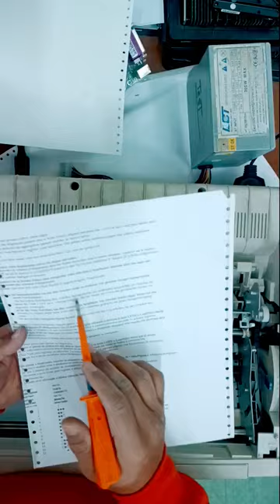Fix DMP printer horizontal line #2023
chhotu dada
dawa daru ka intezam
123 go school
avengers shorts
barbie girl
boys dance easy
chhote bacchon ke papa
chitrkla
craft tamil
don part
earn money without investment
eating videos
funny baby shorts
ghost stories
gujarati song
i movie songs ringtones
jai bhim movie tamil
maine payal hai chhankai
malayalam stories
mamaearth face wash
mere saiyaan superstar
mukbang
new south indian movies dubbed in..
noor bhai old video comedy
papa mere papa
patli kamariya funny video
pawan sherawat
police siren
raja rani serial tomorrow episode
redmi note 12 pro unboxing
salad recipes
school
Scottish accent
shark
shark fish shark
sirajudheen al qasimi
slime videos
vijay thalapathy master movie in hi.